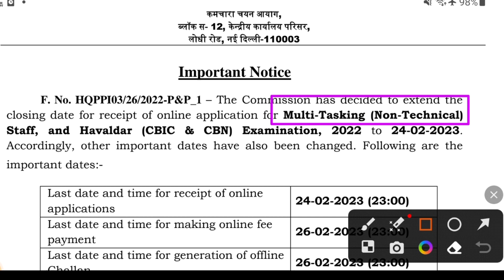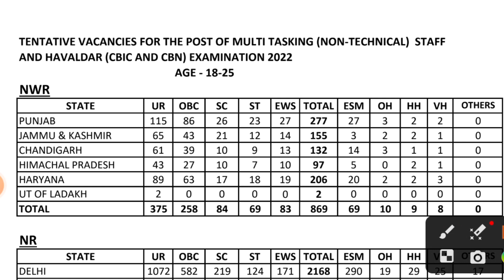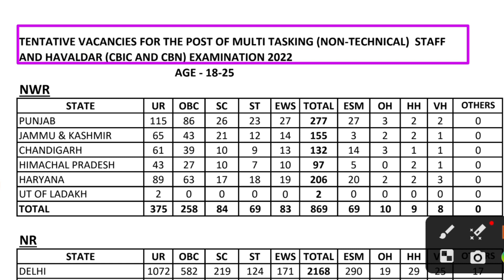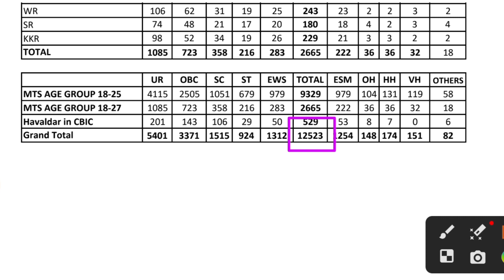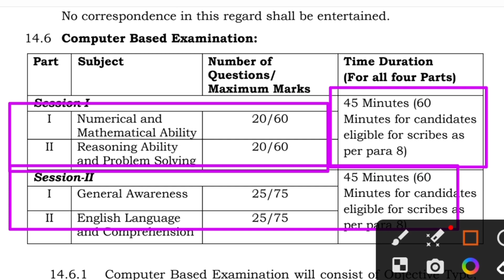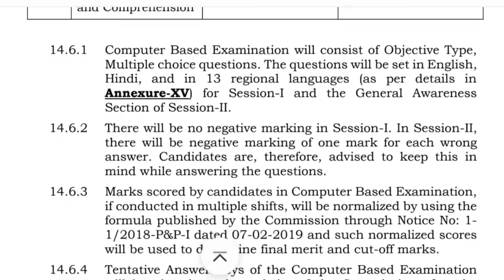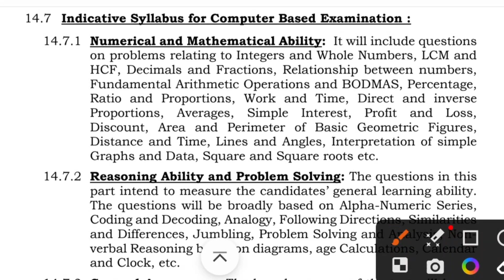SSC MTS & Havaldar recruitment 2023 महत्वपूर्ण जानकारी/online date/ syllabus of MTS,post increase